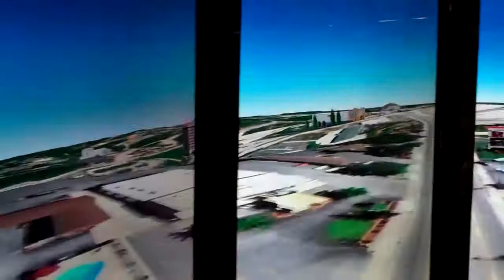Luna Tech's 3D content on the Liquid Galaxy Display at the Googleplex in Mountain View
A fly through of the Branson, MO area on the Liquid Galaxy Display at Google Headquarters in Mountain View, California. All 3D content created by Luna Tech Designs. The display uses 8 large flat panels to give the user a fully immersive Google Earth surround experience.